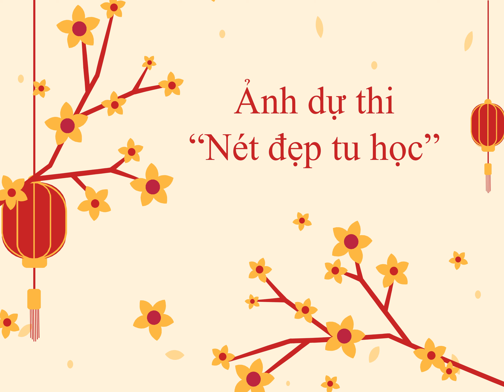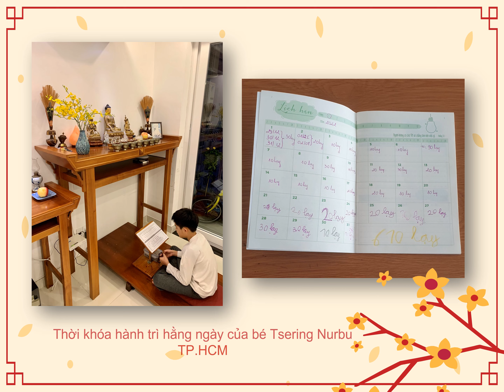Happy Birthday Our Precious Guru 2022 - Photo Contest - Nét đẹp tu học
BAROM KAGYU BUDDHIST CENTRES
Spiritual Director: Venerable Jampal Sonam Tenzin Rinpoche

Barom Kagyu Chodrak Drupju Chuling
50B Woods Road, Sefton, NSW 2162, Australia

Barom Kagyu Samten Chuling
No 3, 3-1, 3-2 Jalan Perdana 4, Taman Segar Perdana,
43200 Cheras, Selangor, Malaysia

Chodrak Dechen Chuling Nunnery, Tibet.